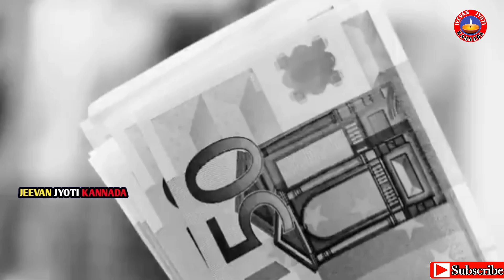Charlie Chaplin Life Story || Charlie Chaplin Biography || Charlie Chaplin In Kannada.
ರಾತ್ರೋರಾತ್ರಿ ಇವರ ದೇಹವನ್ನ ಸಮಾಧಿಯಿಂದ ಹೋರ ಹಾಕಿದ್ದು ಯಾಕೆ? Charlie Chaplin Unknown Facts.

                         About Channel

ಸಮಾಜಕ್ಕಾಗಿ, ಸಮಾಜಕ್ಕೊಸ್ಕರ, ಸಮಾಜದ ಒಳಿತಿಗಾಗಿ ನಮ್ಮ ಪ್ರಯತ್ನ ನಿಮ್ಮ ಸಹಕಾರ ನಮ್ಮೊಂದಿಗಿರಲಿ

I am not owner of any content which i used in my video all resources like pictures or videos from google or any other helpful site which help us to explain our video nicely or deeply so i credit to my all work to google or any other sites. If i used others content then i will definitely credit to him thanks i hope all woner understand to me if i used some content in my videos thanks again to all owners.

This video is about tips note this educational and informational purposes only.